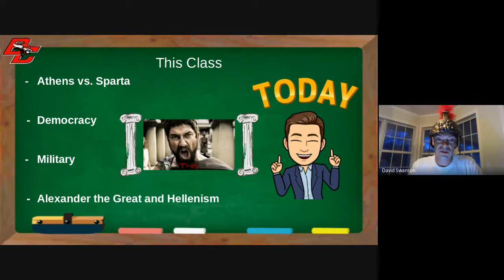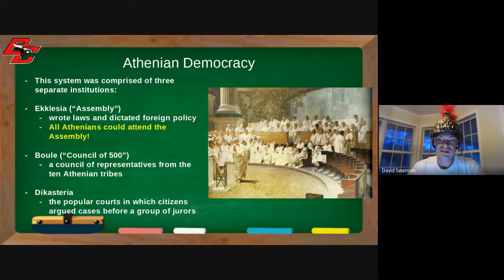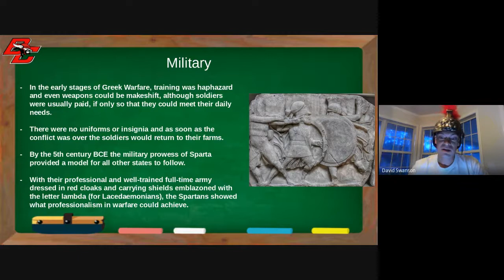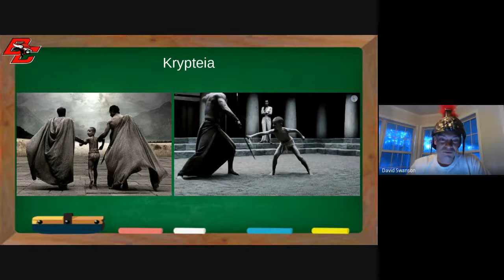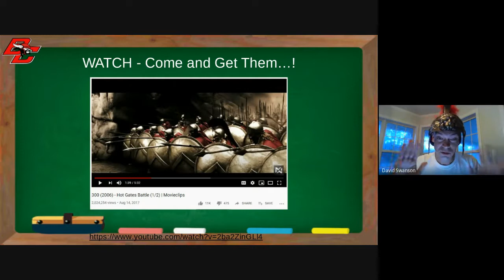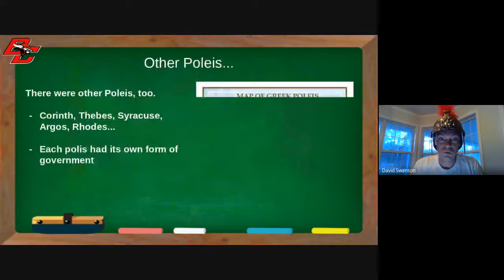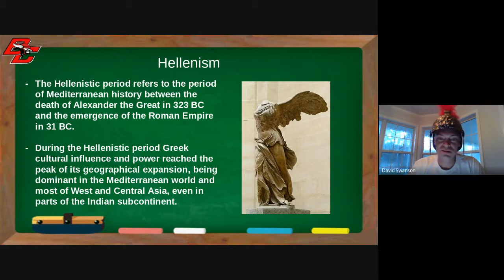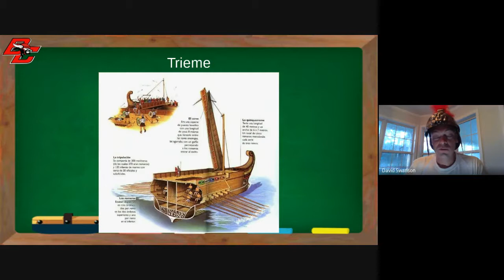Greek Week Day 5 Guided audio by Mr Swanson